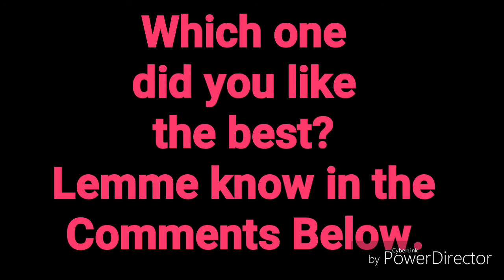Me Voice Acting Team iANCE From BFB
BFB belongs to Jackenfly
Tune 24: